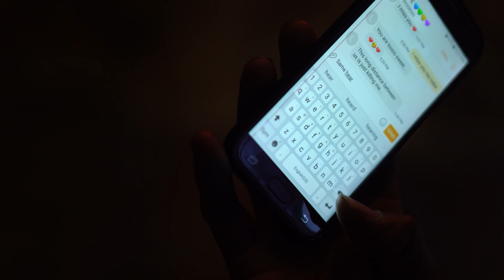PGU - Guardo te e vedo il mare (Official Video)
Il vostro PGU  dedica questa canzone a coloro che tutti i giorni si innamorano e , credetemi, la nostra è " Una vita meravigliosa! "
Buon ascolto, buona visione e viva l' Amore !

Autori: Giuseppe Mele ( PGU ),  Anna Lanza Peluso

Compositore: Maestro Lanza Peluso

Arrangiamento: Maestro Lanza Peluso

Creator: Giusy D'ambrosio

TESTO:
A come Amicizia
A come Amore
A come Amarezza
A che forse ho capito tutto.

A se avessi avuto te al mio fianco
Quell’amica che aspettavo da tanto
A che delusione, la compagnia di false persone

Che fortuna averti incontrata
Proprio quando avevo perso la speranza
E non me ne fregava niente, del giudizio della gente

Rit:
Che vita meravigliosa
Accanto a te, sorridente e gioiosa
In questo modo sempre più virtuale
Guardo te e vedo il mare.
Che vita meravigliosa
Sei tu la mia forza luminosa
E mi rendi un po’ speciale
Volerti bene è così normale.

E’ proprio quando sei distante
Capisco che tu sei importante
E sento la mancanza, quanto mi pesa la lontananza

Ma quelli come noi
Anime pure e trasparenti
Che non seguono mai la corrente, ci parliamo senza dire niente

Rit:
Che vita meravigliosa

Finale
Che vita meravigliosa
In questo mondo così banale
Io ho te e ho il mare.